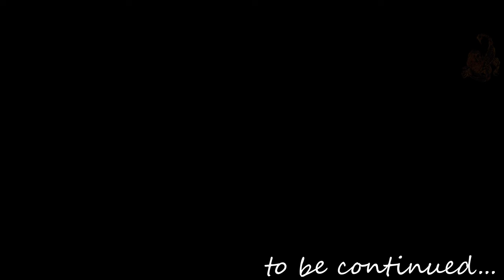Death Stranding Part 92